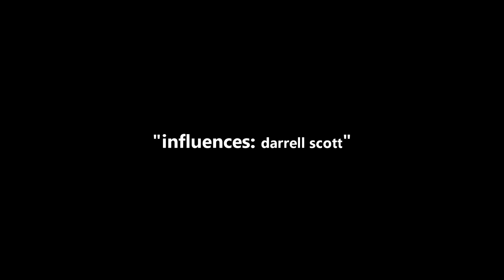Corey Smith - Songsmith Weekly: The Influences of Darrell Scott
Your Songs.Your Way. Watch to find out how Darrell Scott inspired and influenced Corey Smith in this week's songsmith weekly.

New song, “Down Easy” is out now! Listen

songsmith weekly is Corey's webisode series. Keep an eye on his Youtube channel, CoreySmithMusic every Wednesday for a new webisode. For more information and music about Corey,